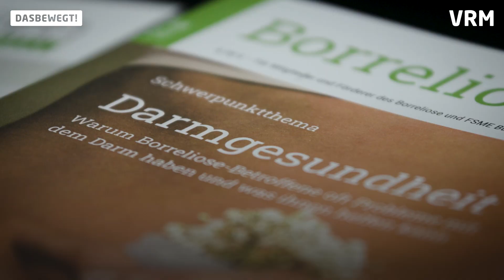Borreliose: Ute Fischer litt zwei Jahrzehnte „wie ein Hund“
Ute Fischer litt 20 Jahre an Borreliose. Eine Krankheit, die durch Zecken übertragen wird. Heute ist sie symptomfrei. Wir geben einen Einblick in ihren unermüdlichen Kampf.